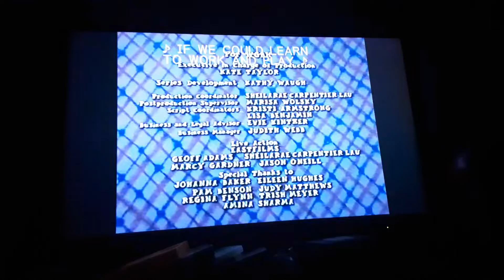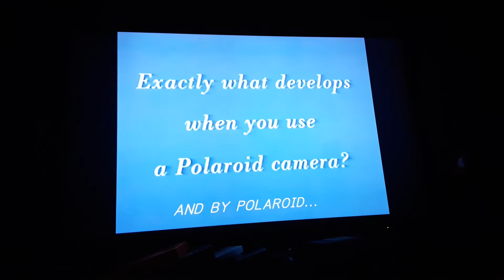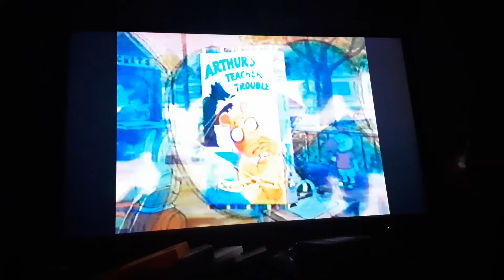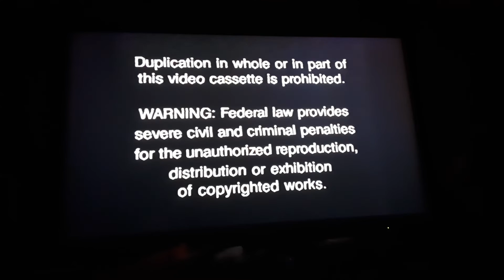Closing to Arthur: Arthur Makes the Team 1998 VHS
Credit to Bella Flamenco, Sarah Boucher, Travis Simmons and others!